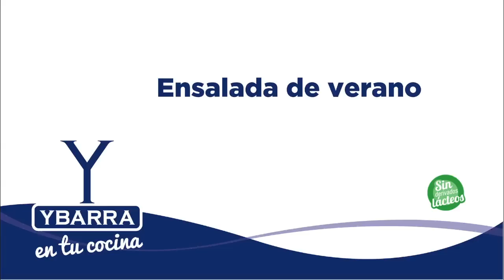Ensalada de verano Ybarra - Recetas con verduras Ybarra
Nuestra propuesta de ensalada de verano es una deliciosa combinación de cuscús, melón, aceitunas...y nuestro aceite de oliva Virgen Extra, claro. Ingredientes frescos y apetecibles para estas fechas. Una receta saludable fácil de hacer, perfecta para servir tanto como plato principal o de guarnición. Os animamos a que la probéis.

Ingredientes:
Aceite de oliva Virgen Extra Ybarra
1 bote de aceitunas negras Ybarra
1 bote de Judías verdes redondas Ybarra
Cúscus
Agua
300 gr melón
10-12 tomates cherry
Zumo de  2 limones
5 - 6 hojas de hierbabuena
Sal